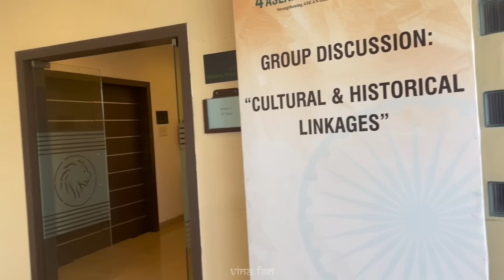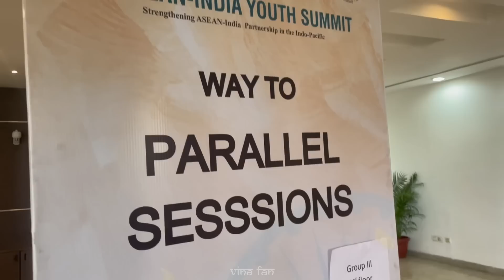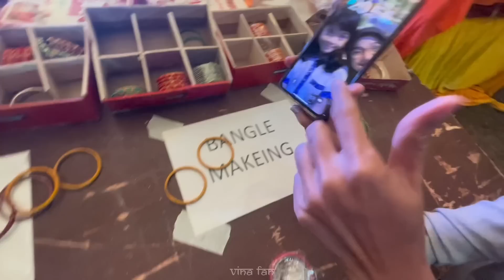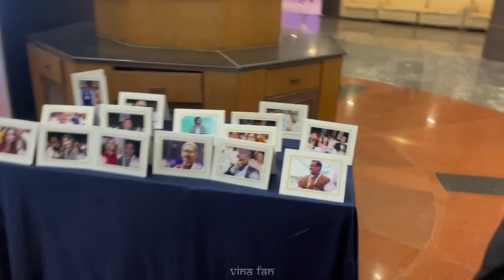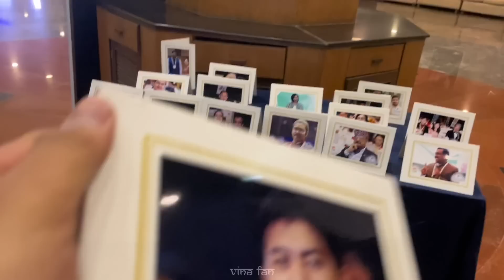VINA FAN GO TO INDIA DAY 3 - PERFORM DI TONTON SELURUH NEGARA ASEAN